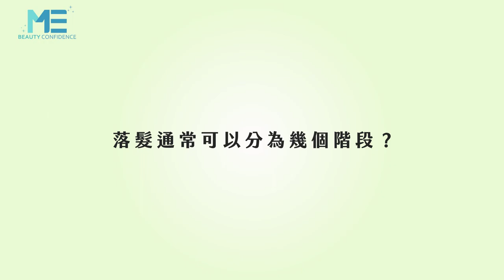植髮｜掉髮可以分為幾個階段？原來你其實還不需要植髮？ft.皮膚科曾德朋醫師【ME美醫誌】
男性禿有分為兩側禿及地中海型禿，女性掉髮若是從中間開始往側邊禿，則是稱為聖誕樹掉髮。健康頭髮生長週期的頭髮毛囊有25個週期，每一週期約2-6年不等，也就是若植一顆健康的頭髮毛囊可以維持100年，但通常會因一些生理因素或外在因素而下修。

各節重點：
00:11 掉髮原因的分類
00:40 基因型態落髮
01:04 頭髮的生長週期
01:45 先了解掉髮原因再治療

延伸閱讀
植髮｜落髮很嚴重？醫師教你如何強健保養頭髮！ft.皮膚科曾德朋醫師【ME美醫誌】
植髮｜植髮機器人是如何運作的？原來是人工AI來種髮？ft.楊名權醫師【ME美醫誌】